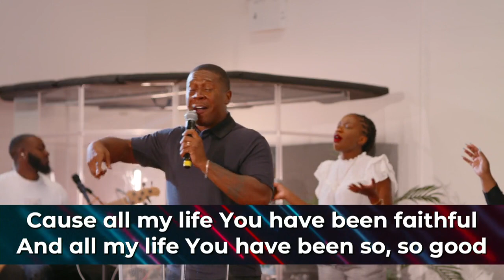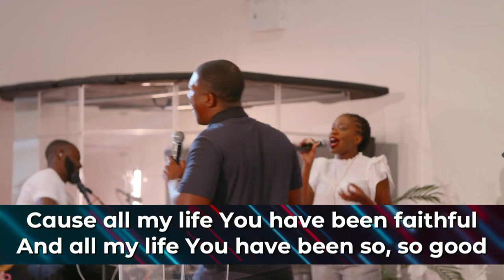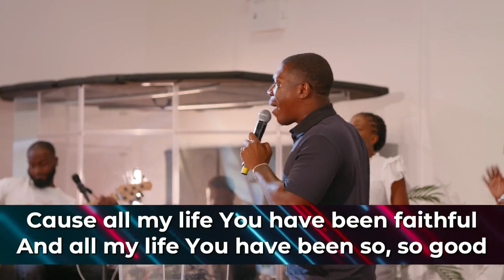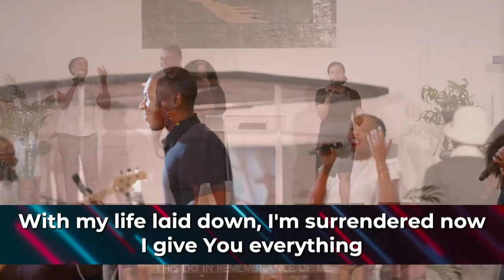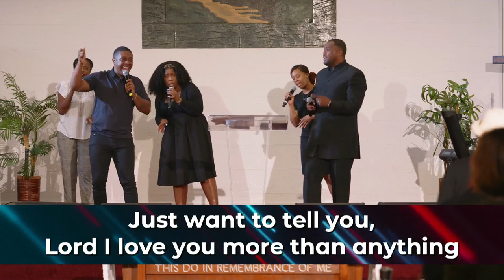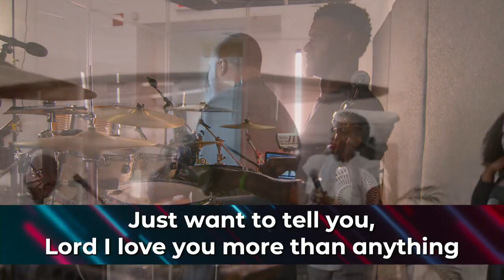Homecoming Part 2 | September 5th 2021 | Rebroadcast